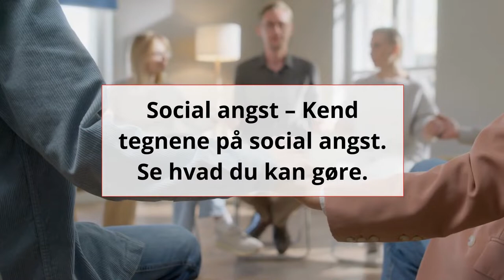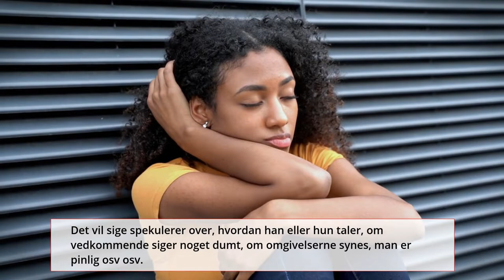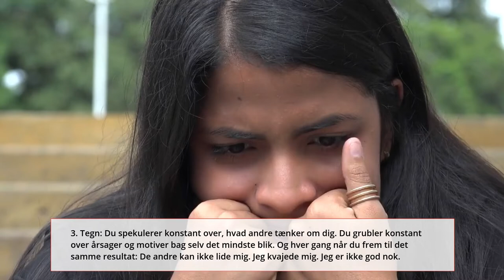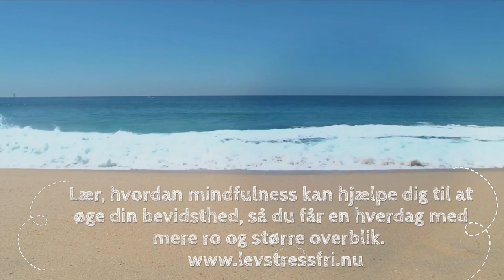Social angst - Har du det? Kend tegnene på social angst. Se hvad du kan gøre.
Social Angst – Kend tegnene på social angst. Se hvad du kan gøre
Er du i tvivl om du er stresset? Tag gratis stress test hér

I denne video kommer vi ind på følgende:
Hvad er social angst?
Hvad er tegnene på social angst?
Hvad kan du selv gøre?

Se med hvor vi giver dig gode råd til hvad du selv kan gøre for at gøre noget effektivt overfor angsten.

Social Angst er overdreven angst i sociale situationer, det vil sige i samvær med andre mennesker.
Man nærer meget stor angst for at blive kritisk iagttaget af andre og komme til at opføre sig pinligt, og der opstår en række karakteristiske psykiske og legemlige angstsymptomer, som er så ubehagelige, at man begynder at undgå sociale situationer.
Det er også karakteristisk, at man bekymrer sig meget på forhånd over kommende sociale begivenheder.

Social Angst er angstreaktioner, der skyldes uhensigtsmæssig indlæring livet igennem i samværet med andre mennesker.
Der er i vores kultur en række forventninger til ens sociale færdigheder, og når man ikke lever op hertil, opstår der usikkerhed og angst, og selvfølelsen svækkes.
Der er en vis arvelig tilbøjelighed til kraftige angstreaktioner i forbindelse med særlige belastninger og socialt samvær, som kan vise sig tidligt i livet.

En ond spiral kan derved let startes:
Når sociale situationer er uundgåelige føler personen sig akavet og ”holder nøje øje med sig selv”. Det vil sige spekulerer over, hvordan han eller hun taler, om vedkommende siger noget dumt, om omgivelserne synes, man er pinlig osv osv.
Det er klart, at når man først er begyndt på dette, bliver man endnu mere stiv og utilpas i sociale situationer.
Resultatet er ofte, at personen fremover undgår tilsvarende situationer. Man bliver derved tiltagende dårlig til at klare sig i sociale sammenhænge.

Tegn på social angst:
1. Tegn: Du får det fysisk dårligt sammen med andre
Mange med social angst oplever, at kroppen reagerer på samme måde, som hvis de stod i en virkelig farlig situation.

2. Tegn: Du kører hårdt på dig selv

Angsten bliver et troldespejl, der blæser eventuelle fejl op i kæmpeformat og gør dine succeser bittesmå.

3. Tegn: Du spekulerer konstant over, hvad andre tænker om dig
Du grubler konstant over årsager og motiver bag selv det mindste blik. Og hver gang når du frem til det samme resultat: De andre kan ikke lide mig. Jeg kvajede mig. Jeg er ikke god nok.

4. Tegn: Du hader at tiltrække opmærksomhed
Er du konstant bange for at gøre noget forkert? Bange for at andre tænker dårligt om dig? Bange for at blive til grin?

Det er vigtigt at læse eller blive informeret om social angst og prøve at forstå, hvordan lidelsen opstår, og hvorledes den uhensigtsmæssige adfærd vedligeholdes.
Det giver én muligheder for at gøre noget effektivt over for angsten.
I lettere tilfælde kan information være tilstrækkelig, men mange må have professionel hjælp.
Det vigtigste princip er, at forsøge at trodse angsten og gradvis opdage at man kan mestre...

Har du selv prøvet at få social angst?
Hvad skete der og hvad gjorde du for at arbejde med det?
Du er meget velkommen til at skrive en kommentar.